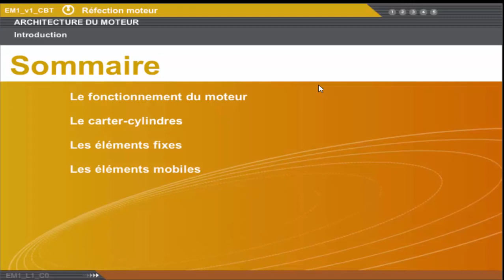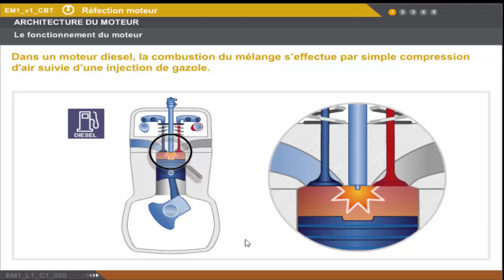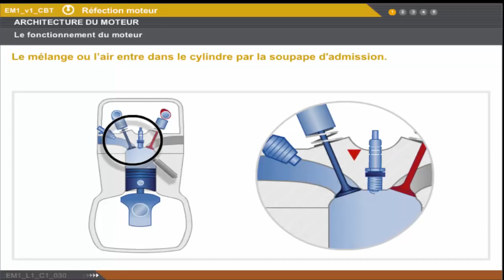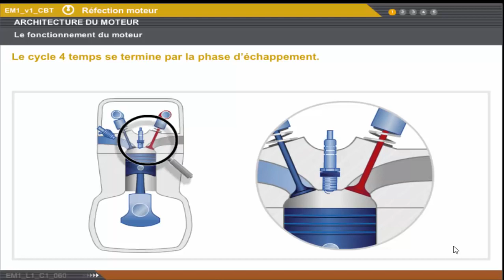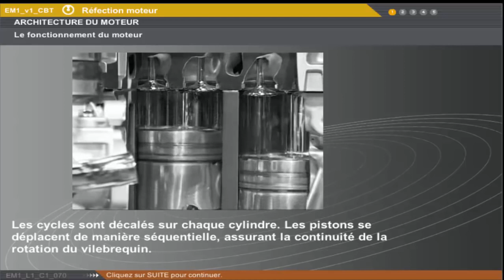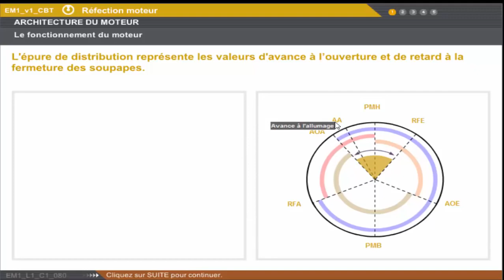Cours de basse fonctionnement moteur (essence & diesel )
Formations de basse en mécanique